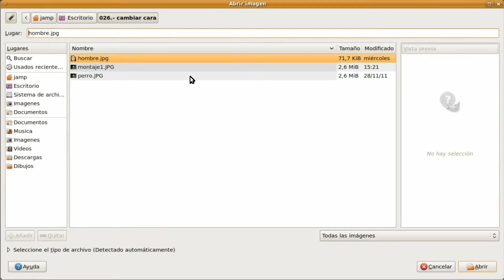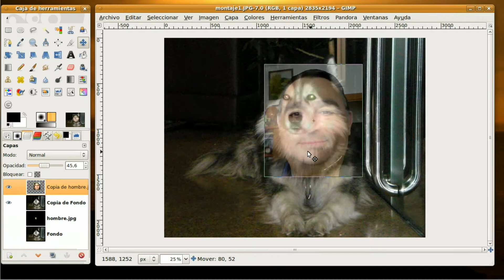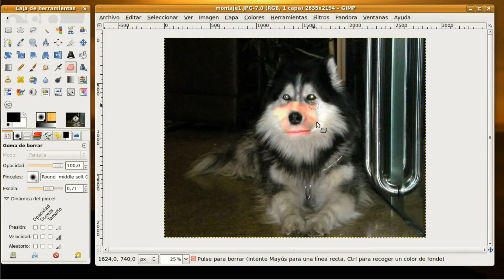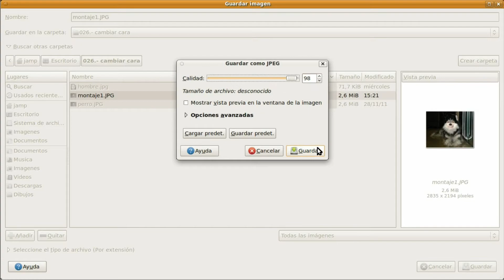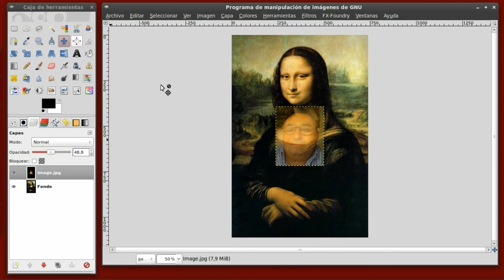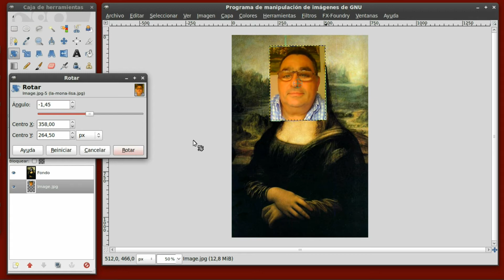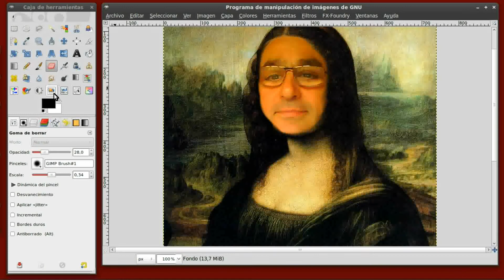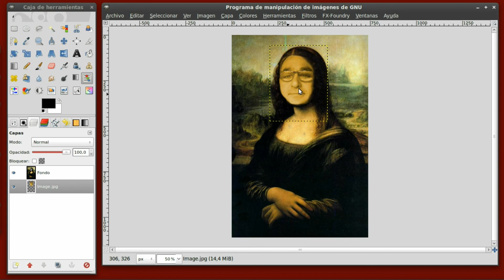✔️Tutorial GIMP- Cambiar La Cara A Otro Cuerpo- Sencillo Para Principiantes 2016 🎭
Método sencillo para CAMBIAR LA CARA  a un cuerpo. Tutorial GIMP explicado paso a paso y para principiantes.